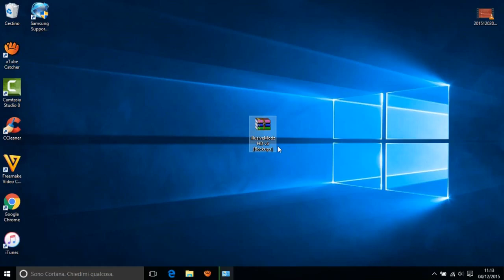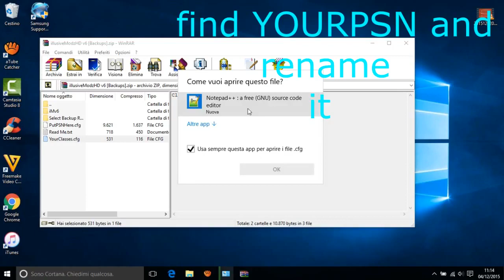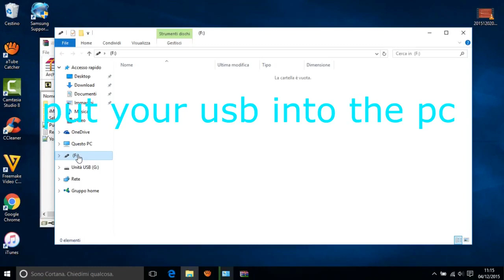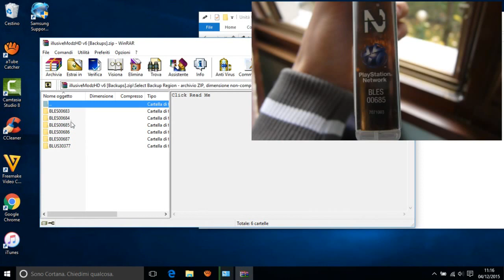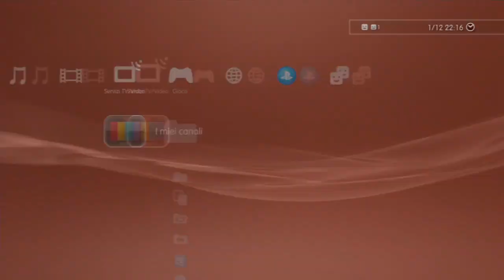How to install backup mod menu MW2 1.14 EASY! 2019! [NO JAILBREAK] [WORKING 100%] By MuskoMods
MuskoMods v6 NEW
LIKE SUB TO MuskoMoDs